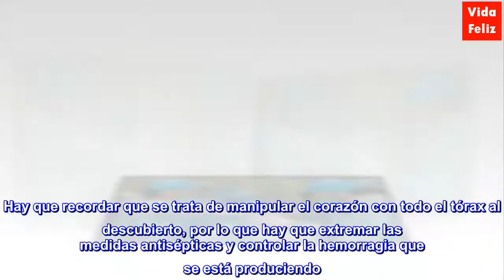Masaje cardíaco abierto, todo lo que debes saber